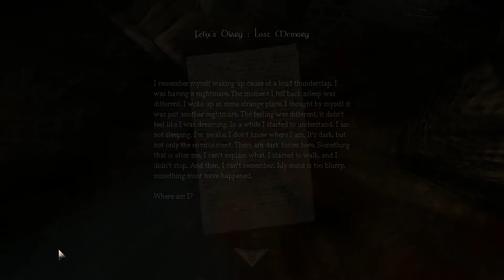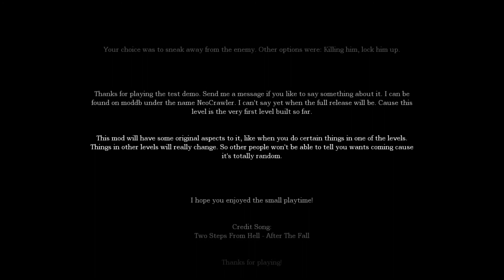Amnesia Felix's Nightmare 2 - The Awakening DEMO [Full Walkthrough]